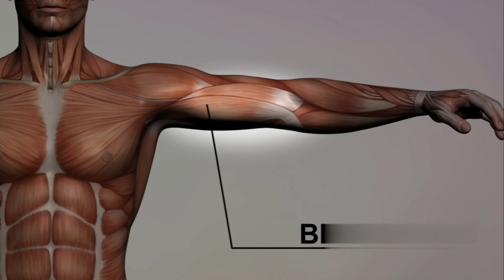The body parts women find most attractive in men | Female Desires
Embark on a captivating journey as we delve into the intricacies of female preferences in our premiere episode, "Unveiling Female Desires: The Allure of Man's Body Parts Revealed. in creative catalyst" we will discuss 🔍
what women find attractive in men, body parts women find attractive in boys, what women find physically attractive in men and boys, things women find attractive, how to be more attractive, attractive, male body parts women love, male body parts women find attractive, what girls find attractive in boys, most attractive male body parts, things girls find attractive in guys, male body parts girls find most attractive. female preferences, male body parts, attractiveness, psychology of attraction, deep dive, captivating exploration, female desires, anatomy of attraction, societal influences, cultural beauty standards, confidence boost. Join us for an exclusive exploration that goes beyond the surface, unlocking the secrets of what women find undeniably attractive in different aspects of the male anatomy.

🌟 Topics Explored:
- Broad shoulders and sculpted arms
- Well-defined jawlines
- Captivating smiles
- Psychological reasons behind attraction
- Diversity of taste and individual preferences
- Societal and cultural influences on beauty standards

Gain a deeper understanding of what women find alluring and discover fascinating anecdotes and personal stories from women themselves. Backed by extensive research and expert insights, we unravel the science behind female preferences, exploring how certain anatomical features contribute to notions of strength, confidence, and overall attractiveness.

Whether you're curious about traits women genuinely desire or seeking to improve self-confidence, this video is a must-watch. Join us now to unlock the secrets of what truly captivates women in a man's body.